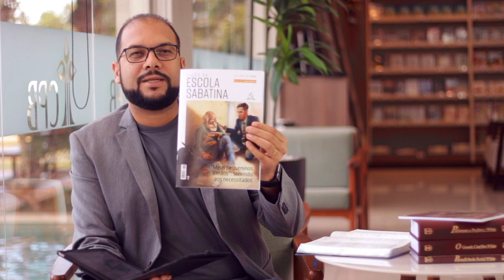Servindo aos Necessitados | Lição 3 | Escola Sabatina